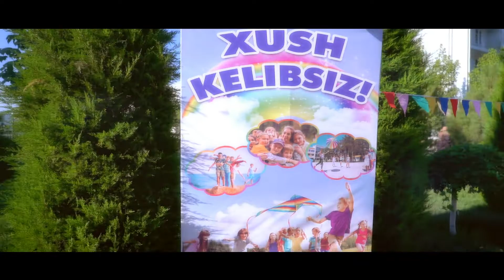PiCamp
Xabaringiz bor, bu yil ham aziz bolajonlarimizning yozgi ta'til kunlarini mazmunli o‘tkazish maqsadida institutimiz qoshida "PICamp intellektual sog‘lomlashtirish" bolalar oromgohi tashkil etildi.

"PICamp" intellektual sog‘lomlashtirish yozgi oromgohida Farg’ona politexnika instituti xodimlarining farzandlari, nabira hamda jiyanlari maroqli hordiq chiqarishmoqda.

Bolalarning quvonchini ularning ko’zlarida namoyon bo’lmoqda. Buni quyidagi videorolikda ham ko’rishingiz mumkin.